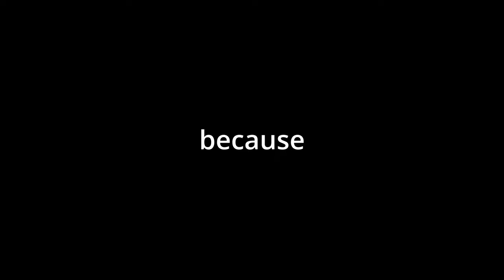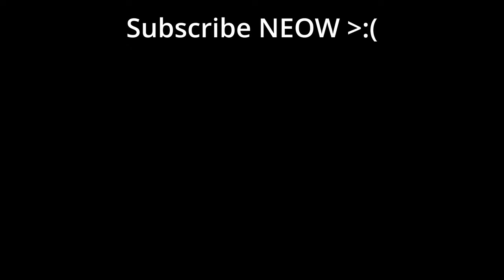I thought I was overleveled for this DLC... - Elden Ring: Shadow of The Erdtree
Join me as I explore Elden Ring's "Shadow of the Erdtree" DLC! I'll guide you through the steps to access the Shadow Realm and take on thrilling new challenges. Watch me battle the Evergaol Knight boss and face the fiery wrath of the Fire Golem. These encounters were extremely challenging, pushing my skills to the limit with intense fights and hidden secrets!

0:00 Intro
0:25 Prerequisites
3:30 DLC TIME
12:45 Boss FIGHT
15:40 Mini-Boss Fight
18:25 Outro